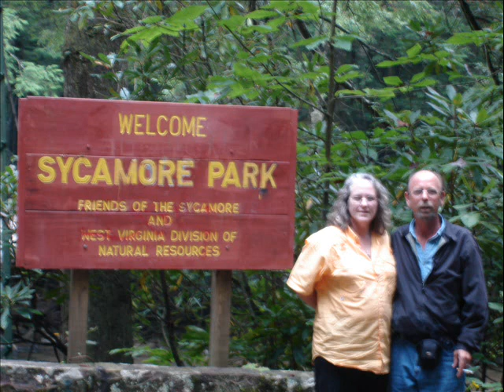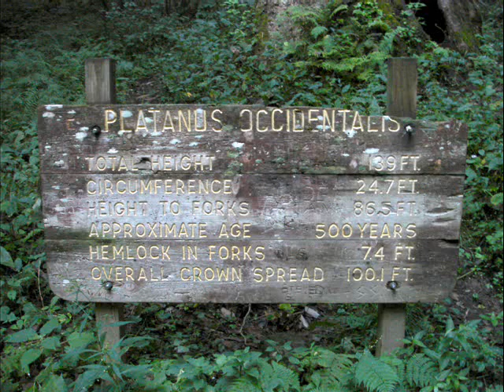Welcome to West Virginia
Picuture from the Backfork of the Elk River Big Sycamore